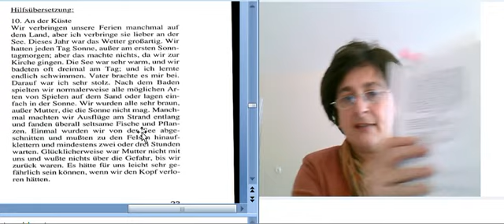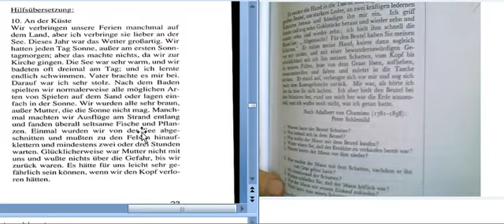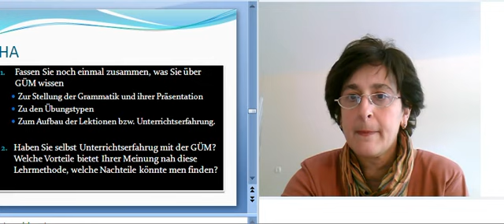MEthoden 2b GUM BA WS 2011